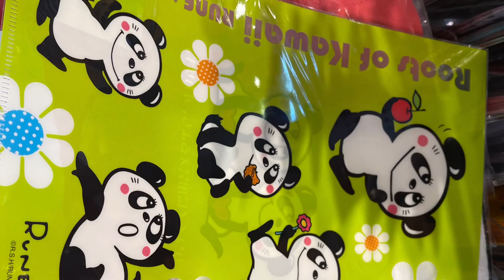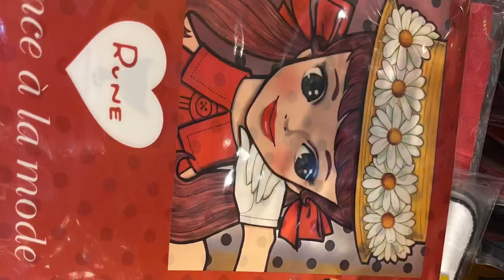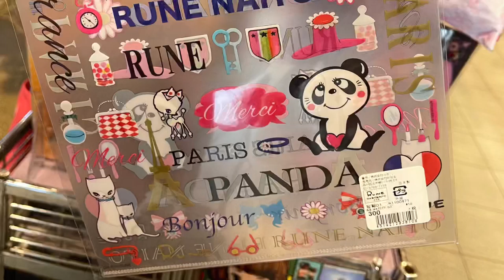Roots of Kawaii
Rune Naito   Illustrator